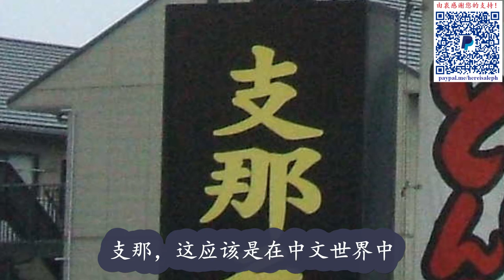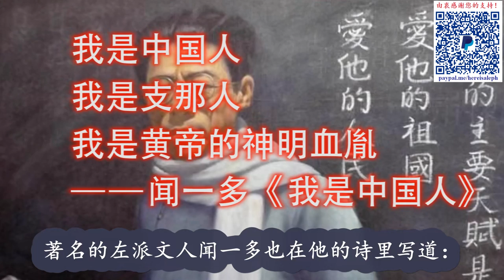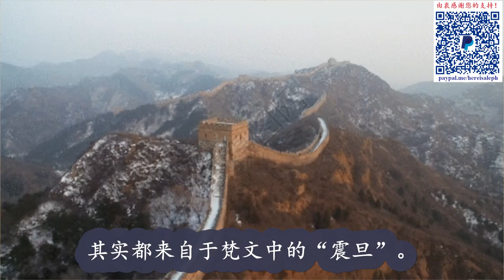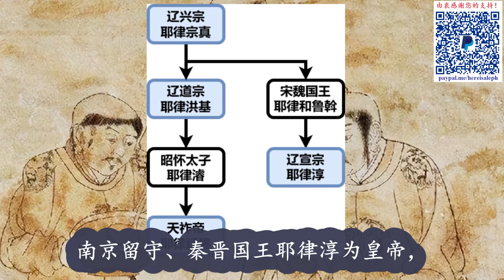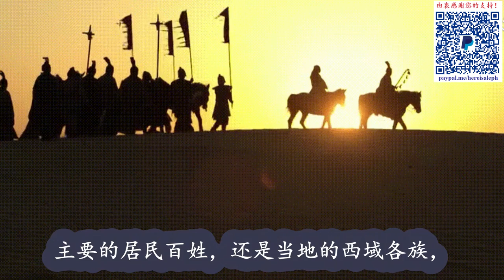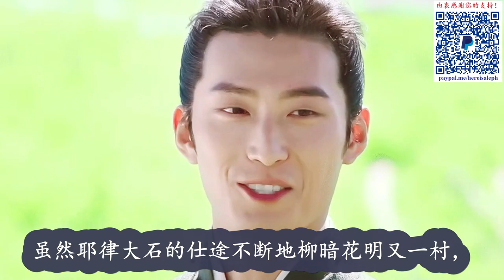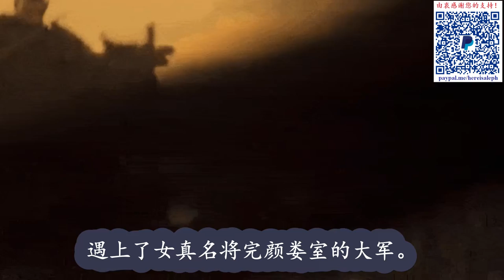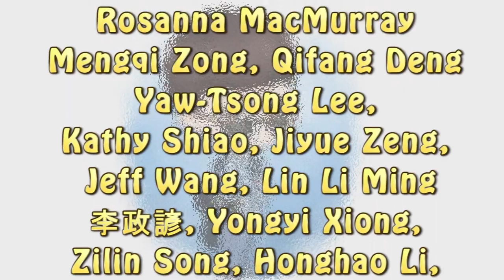俄国人为什么管中国叫“契丹” |【西辽一百年】Ep1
♥️ “超级感谢”已开通，欢迎支持😀

契丹 西辽 耶律大石 支那 中国 震旦 哈喇契丹 辽天祚帝 耶律延禧 夹山 耶律淳 北辽 辽兴军节度使 耶律达实 耶律大实 耶律达锡 耶律牙里果 辽太祖 耶律阿保机 状元皇帝 大石林牙 萧德妃 李处温 萧干 奚族 辽朝 中国历史 here's aleph